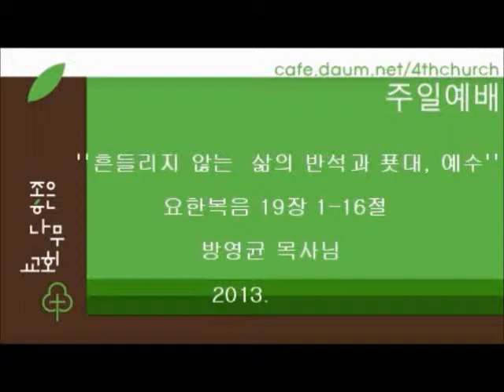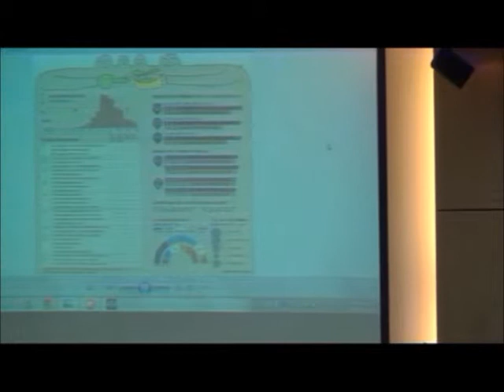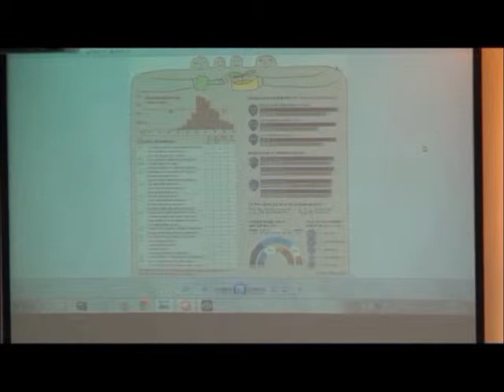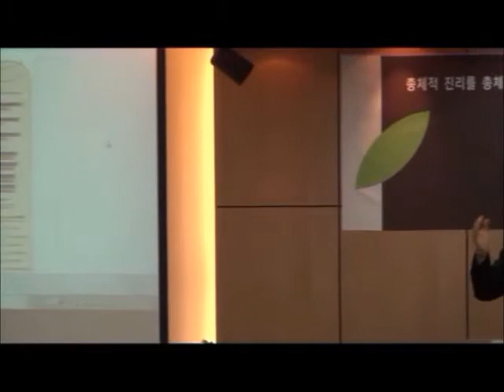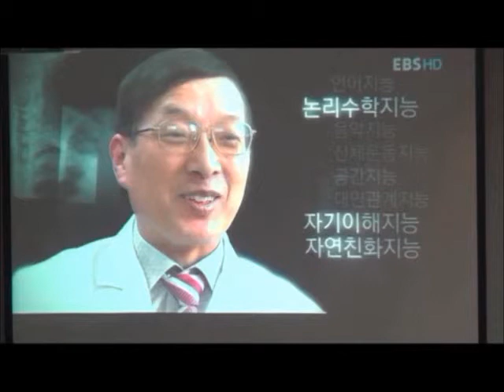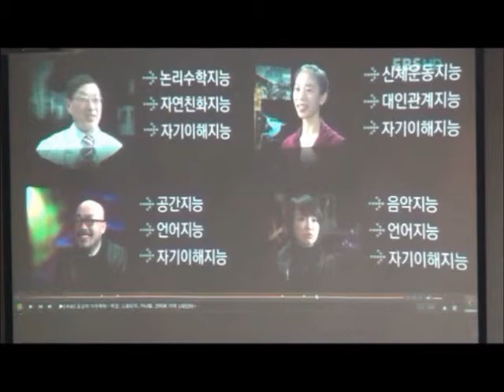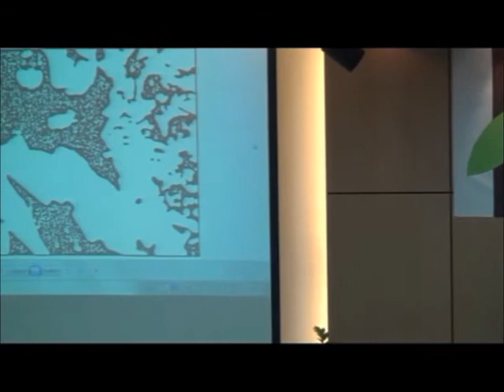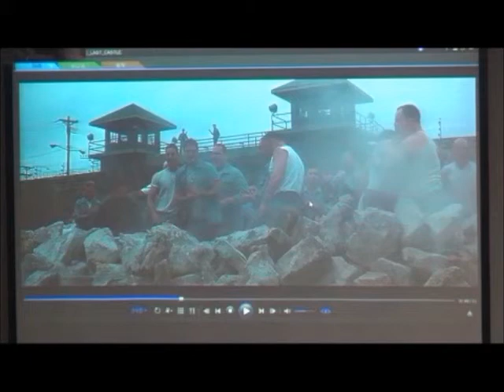좋은나무교회 방영균 목사님2013-10-6주일설교 (요한복음 19:1-16)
좋은나무교회 방영균 목사님 주일설교 "흔들리지 않는 삶의 반석과 푯대, 예수" (요 19:1-16)